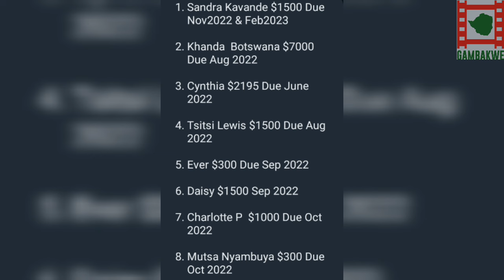Zim Socialite, Mai Tt Exposed Over Debts To Over 50 People.